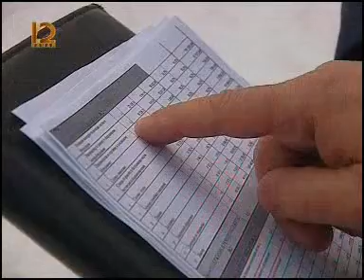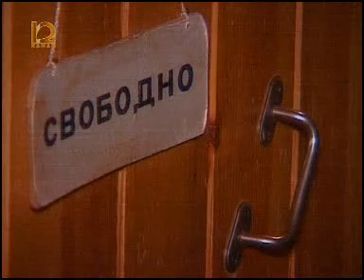Информ экспресс 0403 001